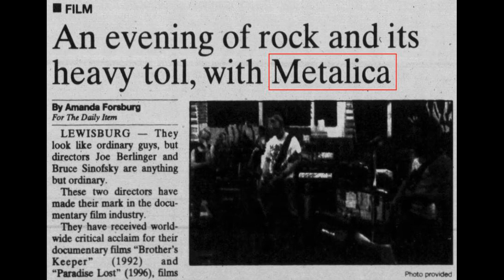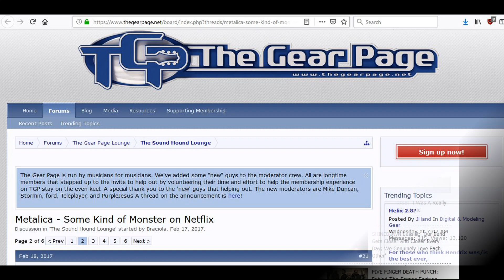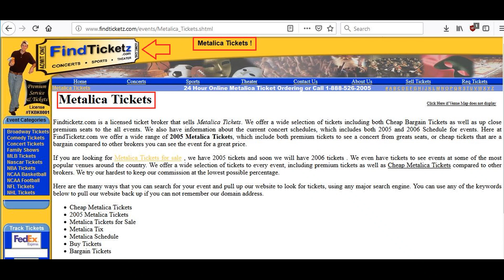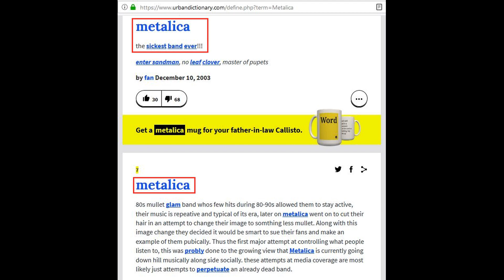The Metalica Mandela Effect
Metalica's name changed to Metallica.

Maybe It's Mandela'd

• Track Info:

Title: Redhead From Mars
Artist: Silent Partner
Genre: Rock
Mood: Dark